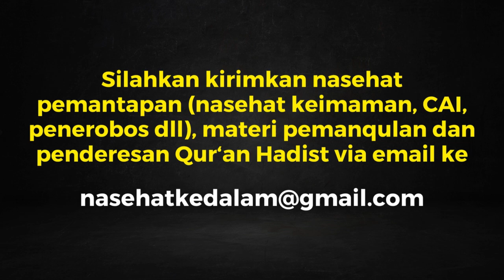Nasehat Cak Emir Tentang 4 Imam Madzhab - Pemantapan LDII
Kirimkan nasehat pemantapan dan materi pemanqulan Qur'an Hadist yang Anda miliki ke nasehatkedalam@gmail dot com

Sambung Jama'ah adalah media dakwah Qur'an Hadist Jamaah yang dikelola secara independen oleh jamaah Bapak Imam dengan tujuan mengajak masyarakat mengaji Qur'an Hadist secara manqul, musnad, muttashil sampai faham. Dilanjutkan dengan menetapi agama Islam secara berjamaah, beramir, berbai'at dan bertoat, menetapi, memerlukan dan mempersungguh 5 bab program ibadah dalam jama'ah. Ditetapi sampai pol pati dengan niat karena Allah, semata-mata mencari surga dan takut dengan ancaman siksa api neraka.

sambung jamaah,
nasehat cak emir,
generus ldii,
senkom mitra polri,
ppwb,
generasi penerus ldii,
nasehat ldii,
ldii tv,
nasehat cak emir terbaru,
cak emir terbaru,
cak emir,
cinta alam indonesia,
pengajian cak emir,
gading mangu,
jokam 354,
dadio gurune jagad,
pengajian ldii,
ldii,
kholil bustomi,
quran hadits jamaah,
lembaga dakwah islam indonesia,
generasi penerus,
persinas asad,
ceramah ldii,
masjid ldii,
quran hadist,
pondok wali barokah,
pondok ldii,
apa itu ldii,
ldii tidak sesat,